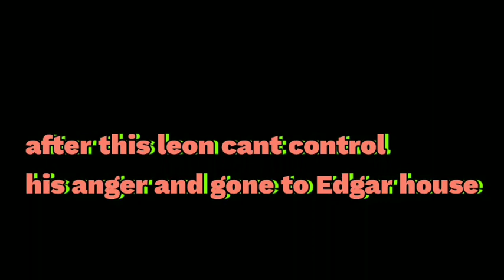Edgar and Collette story part 5:The boss reveal